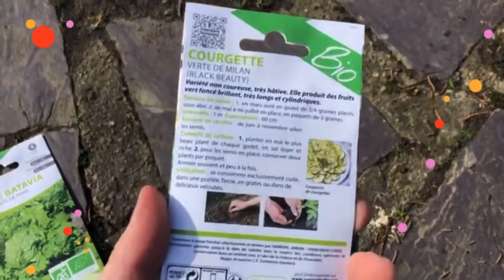Débuter un potager dans un bac en hauteur pour jardiner debout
Soutenez Jardin Potager Biodiversité sur Tipeee Nouvelle saison, nouveau bac potager ! Dans cette vidéo je vous montre comment j'ai préparer mon nouveau bac potager, comment je l'ai rempli pour les légumes poussent bien et que le bac soit stable, et comment j'ai réalisé mes semis de radis.

Quelques liens pratiques en rapport avec la vidéo :
La boutique en ligne pour acheter les graines ou le bac potager